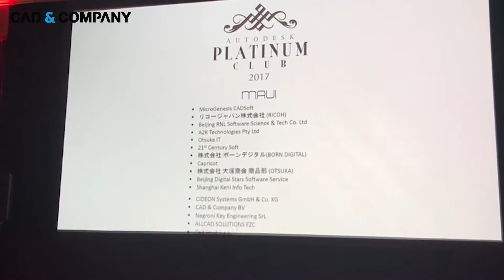De Autodesk partner of the year award 2017 is binnen!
CAD & Company heeft de Autodesk partner of the year award 2017 gewonnen! In de categorie: grootste groei van de regio Benelux en Frankrijk. Rob en Collin namen de award in Vegas in ontvangst.